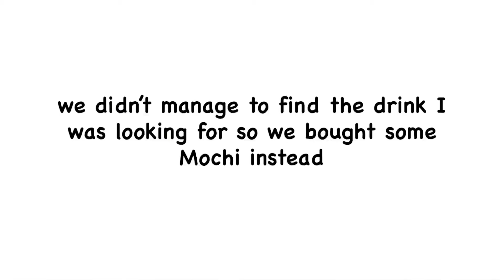staying at sentosa island (Food and more food..🤪🤤)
a very memorable trip and more to come !!

Sorry that I took pretty long to upload this cos I've been busy